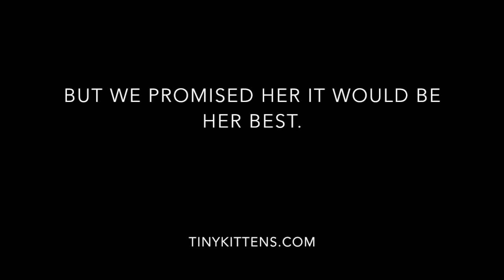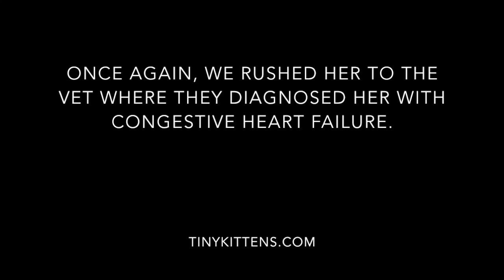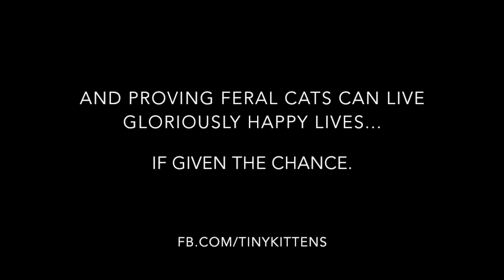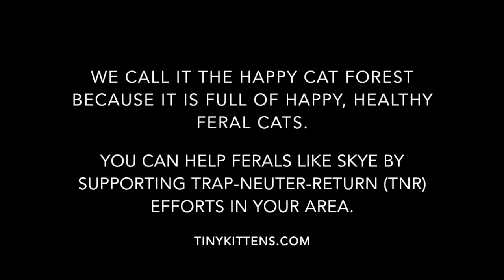Skye was worth saving.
Skye’s story is one of our most incredible feral rescue stories yet. She was worth saving.   More at TinyKittens.com

This one’s for you, PETA (People for the Ethical Treatment of Animals). Because your advocacy of euthanasia for cats like Skye, her kittens, and her entire feral colony is the opposite of ethical or kind. Ethical treatment of animals requires compassion, humanity, love and hard work. You should be fighting to protect these remarkable cats, not fighting to kill them.

Thanks to Nathan Winograd and No Kill Advocacy Center for raising awareness that these lives have value.

Follow Skye's Furry Tail Ending on her new facebook page at Skye the Sink Cat